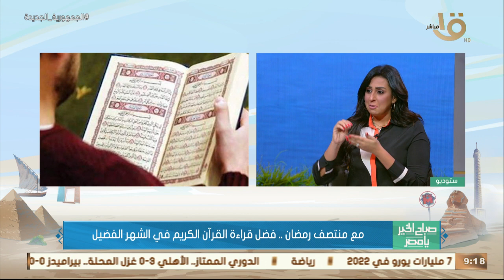صباح الخير يا مصر | مع منتصف رمضان.. فضل قراءة القرآن الكريم في الشهر الفضيل يوضحه عبد القادر الطويل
صباح الخير يا مصر | مع منتصف رمضان.. فضل قراءة القرآن الكريم في الشهر الفضيل يوضحه عبد القادر الطويل عضو مركز الأزهر العالمي للفتوى الإلكترونية